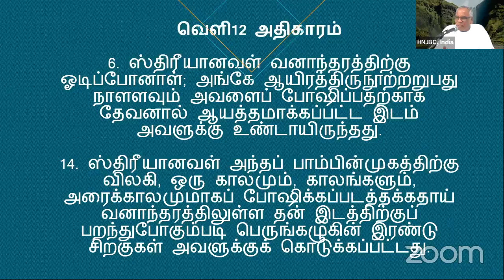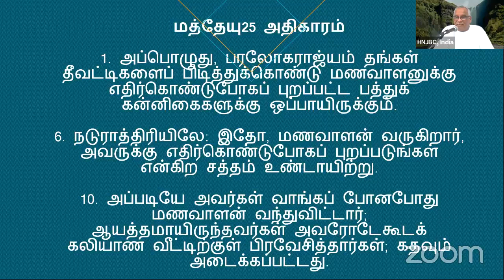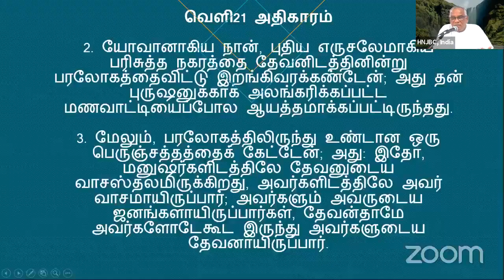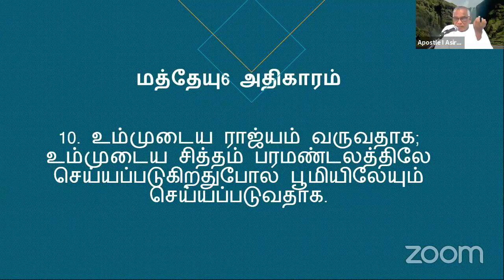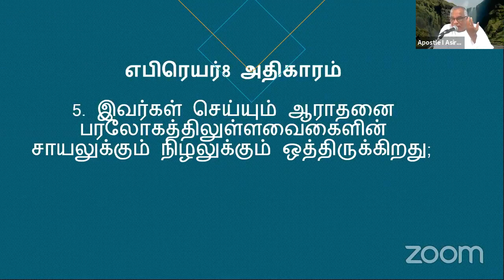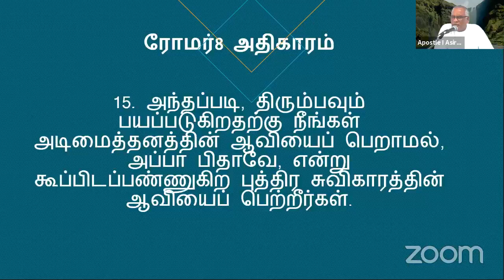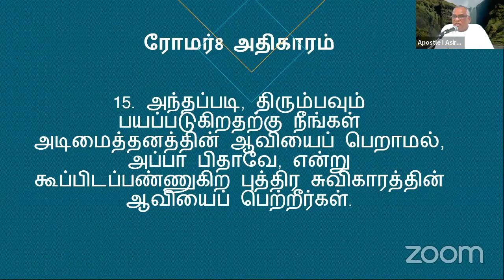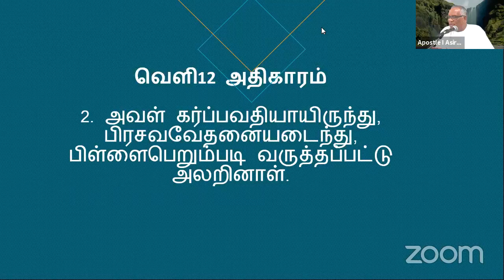Sunday Sermon 24-10-2021 By Apostle I.Asirvatham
Sunday Sermon By Apostle I.Asirvatham 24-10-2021

"கர்த்தரால் மீட்கப்பட்டவர்கள் திரும்பி, ஆனந்தக்களிப்புடன் பாடி, சீயோனுக்கு வருவார்கள்; நித்திய மகிழ்ச்சி அவர்கள் தலையின்மேலிருக்கும்; சந்தோஷமும் மகிழ்ச்சியும் அடைவார்கள்; சஞ்சலமும் தவிப்பும் ஓடிப்போம்."  ஏசாயா 35:10